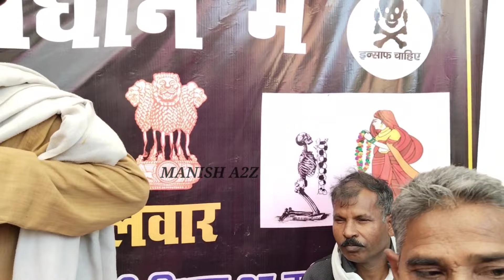बड़ी बड़ी खबर आजमगढ़ की 30 साल का दूल्हा और 67 साल की दुल्हन से हुई शादी देखर वीडियो हैरान हो जाएंगे